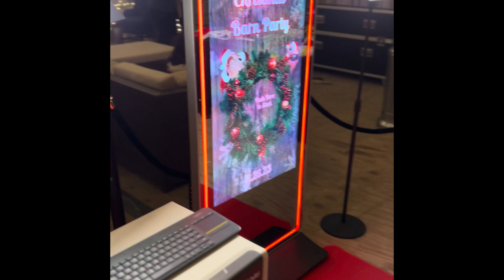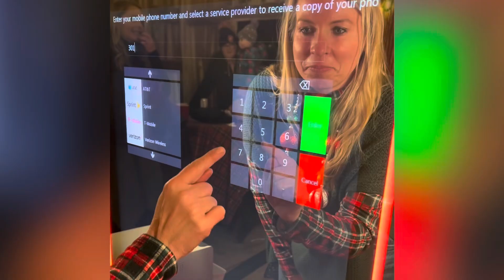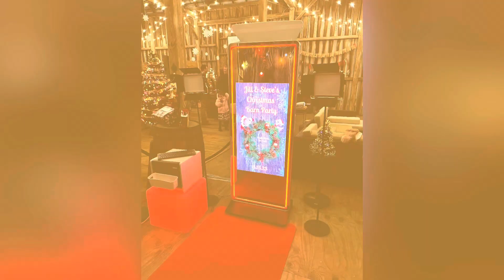Photobooth DMV Christmas Barn Party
📸✨ Capture the Joy of the Holiday Season with our Reflections Photo Booth! 🎄🌟

We had an absolute blast bringing the holiday cheer to the amazing Christmas Barn Party 🎅❄️ Our Mirror Photo Booth was definitely a highlight of the event, capturing unforgettable moments and spreading endless smiles. 🤩✨

We specialize in covering all types of events! From birthdays to weddings, corporate gatherings, and everything in between.

Our Mirror Photo Booth is a showstopper, creating a unique and interactive experience for your guests. With its sleek design, touch screen capabilities, and customizable features, it adds that extra touch of magic to any event. ✨🖼️

Book our Mirror Photo Booth for your next event! 📸❤️